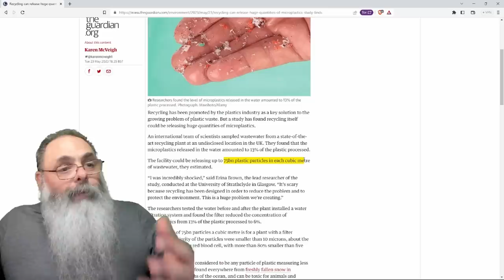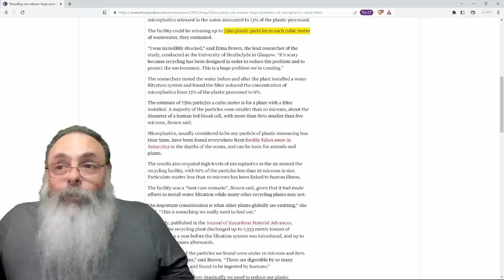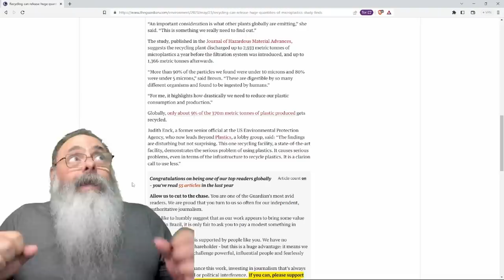PESQUISA MOSTRA que RECICLAGEM de PLÁSTICO pode ser PIOR para a NATUREZA que DESCARTE do PLASTICO